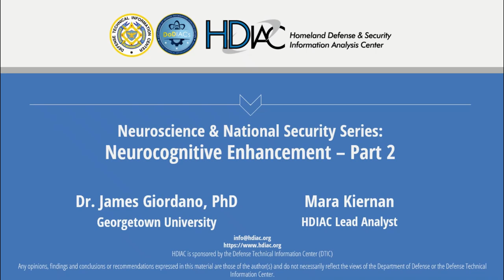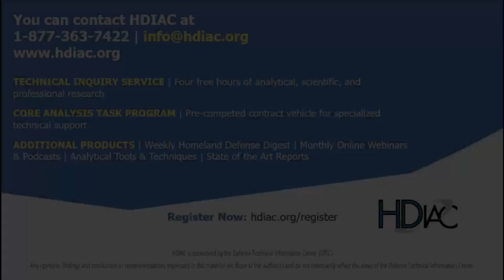HDIAC Podcast: Neurocognitive Enhancement - Part 2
The second installment of this two-part podcast continues the conversation with Dr. James Giordano on the implications of neurocognitive enhancement technologies.  Dr. Giordano discusses the ethical hurdles associated with such human enhancement technologies, the importance of building a competitive advantage, and considerations for continued innovation in this field.